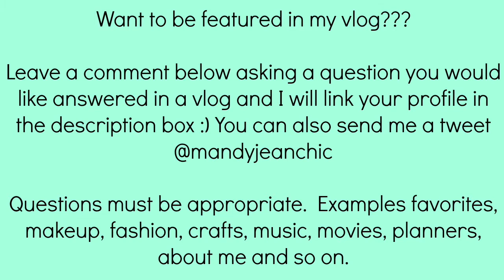Welcome to Mandyland Vlo 26- Driving with Brett, Mental Breakdown Over Camera Mount and Day Recap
watch something specific.
00:00-4:01 Mental breakdown over camera mount and Kimber being cute
4:02-5:13 Drive with us after the rain storm/Sandia Mountains
5:14-6:31- Day recap

for my home decor, fashion, beauty and lifestyle blog posts.

**Gift For Review

Unless marked with * or ** all products were purchased by me.